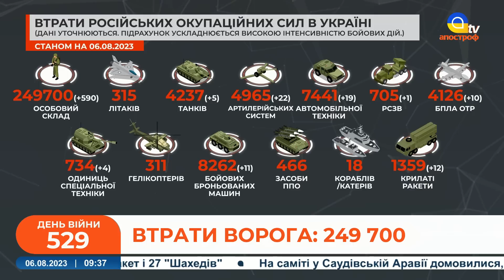ЗСУ ПРОРВАЛИ "лінію СУРОВІКІНА" на ПІВДНІ /Росіяни штурмували біля Куп'янська